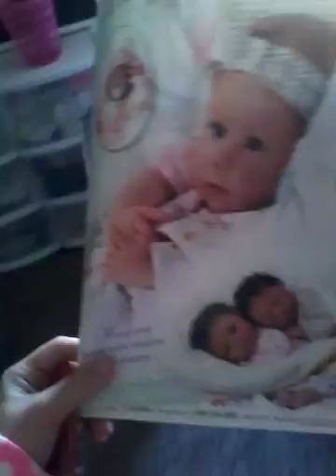Cleaning up my nersery